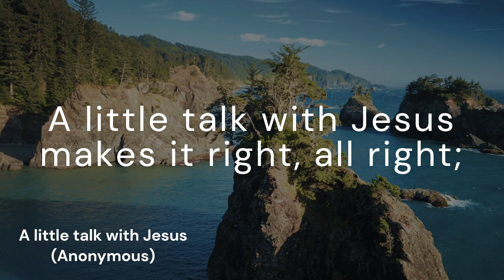A little talk with Jesus (unnamed tune)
*Author:* Anonymous
*Composer:* Henry Wright

*Lyrics:*
A little talk with Jesus makes it right, all right;
In trials of ev'ry kind,
Praise God, I always find